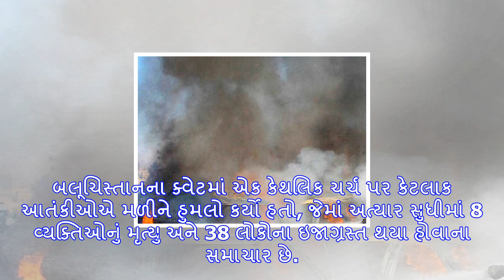બલૂચિસ્તાનના ક્વેટામાં ચર્ચ પર આતંકી હુમલો, 8નું મૃત્યુ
બલૂચિસ્તાનના ક્વેટમાં એક કેથલિક ચર્ચ પર કેટલાક આતંકીઓએ મળીને હુમલો કર્યો હતો, જેમાં અત્યાર સુધીમાં 8...